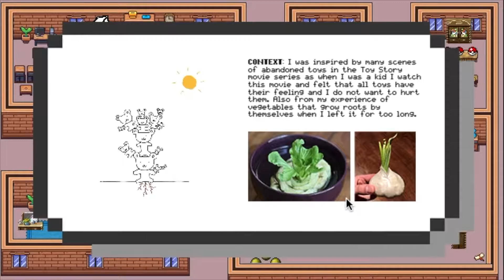CPS MAGI Museum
Click this link to play:

This work is a part of assessment for Character, Place and Simulation class runs by Max Piantoni.

The task is to make an archive for my 8 week responses ​ which included;

- Observation

- TInkering

- Found Objects

- Discussions of Place

- Objects are not exhausted

- Characters and Events

- Time

- Forces

In the game, you will need to find the key object for each week to be able to see the detail of each week work which contain Context, Method, Response and Reflection.

But REMEMBER! If you lost just looking for a piece of paper!

Good luck :)